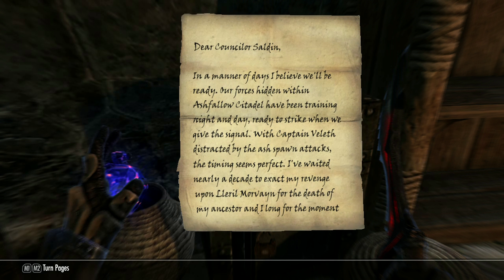The Elder Scrolls V: Skyrim | Episode 212 - House Hlaalu Traitors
Well now it seems Raven Rock is going through a dark moment with an assassination plot in the making.